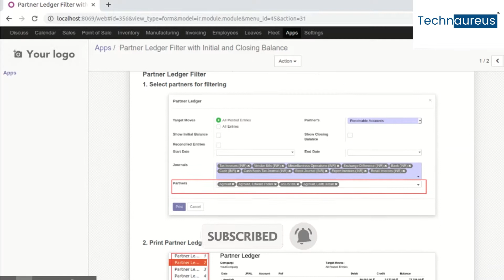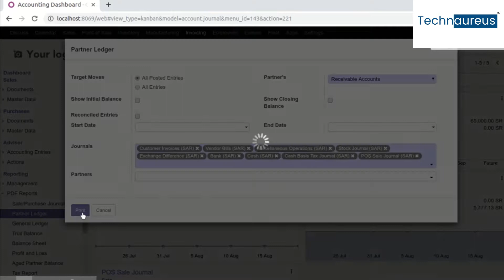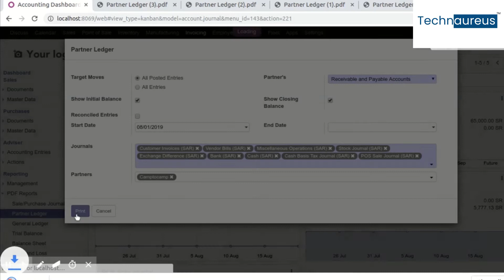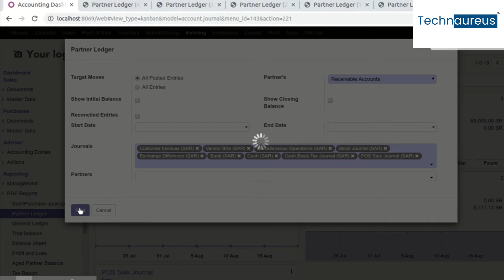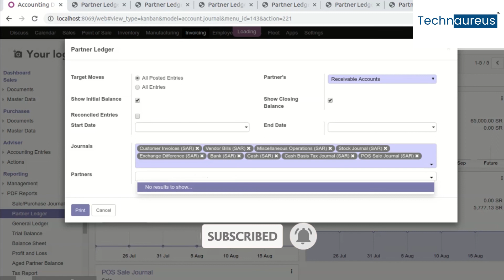Partner Ledger Filter with Initial and Closing Balance in Odoo 11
Skype         : technaureus